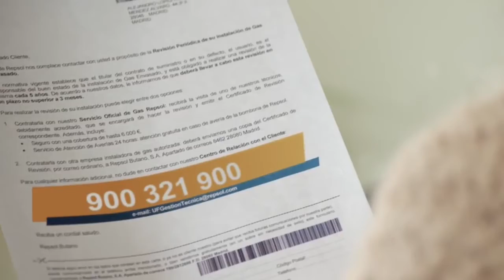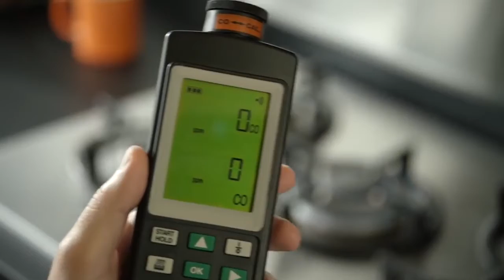BERTAN BERRI 20 03 04 ALBISTEGIA